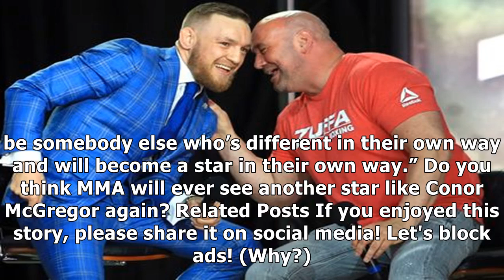Dana White: There Will Never Be Another Conor McGregor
✔ Spread the word! UFC President Dana White is convinced there will never be another Conor McGregor in mixed martial arts (MMA). There’s no doubt that “The Notorious” has emerged as the biggest star the sport has ever seen. However, the chances are slim to none that the combat sports world ever sees anything like the Irishman ever again. But that doesn’t stop others from trying to create that same fire. Speaking to Hashtag Sports recently, UFC Pres...

✔ You can see the details of "Dana White: There Will Never Be Another Conor McGregor| MMA UFC" here